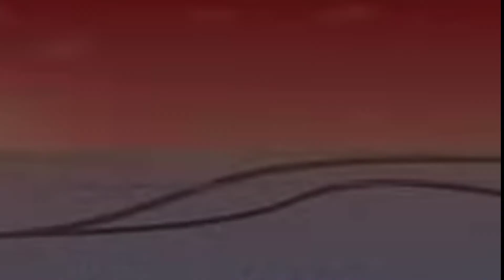The Fisherman and The Jinni| Class VII English| Fisher man and Jinni story| by English with Lina Mam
English with Lina Mam lets you understand the Story The fisher man and The Jinni in an  audio-visual manner.